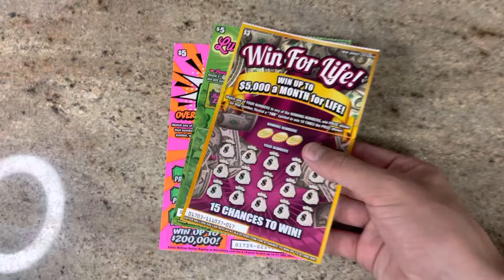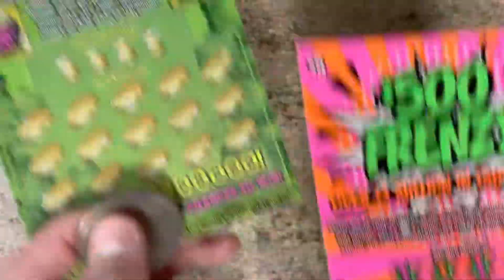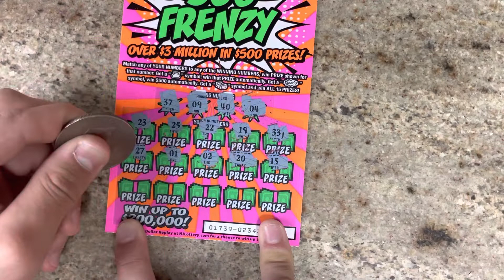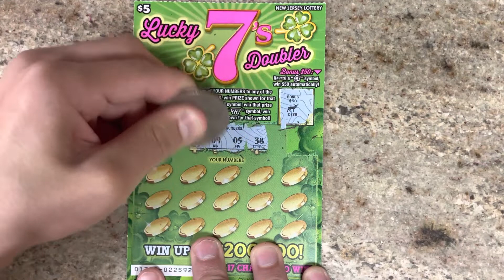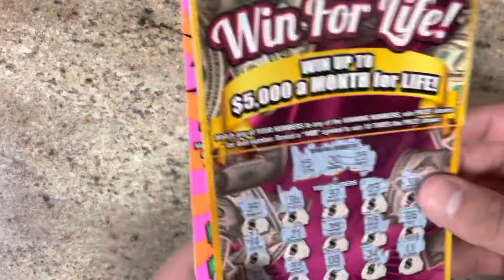$13 Session - Jeez 😑😂 - NJ Lottery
If you are reading this, please watch the entire video so my average watch time can be high so YouTube can recommend my videos to more people! Over 72% of you all watching aren't even subbed!

Just a reminder that for my 200 subscriber special, I will be doing an entire pack of $1 tickets so subscribe if you want to see that! (GO TO THE ABOUT SECTION ON MY CHANNEL TO SEE WHAT MY FUTURE SUBSCRIBER SPECIAL'S WILL BE)

Buying lottery tickets is a recreational activity and does not replace having a job. If you do choose to buy lottery tickets, you must be 18 years old or older and spend money that you can afford to lose since the chances of winning is not in your favor.